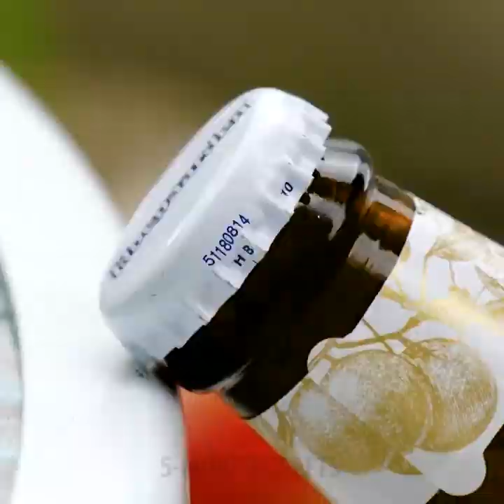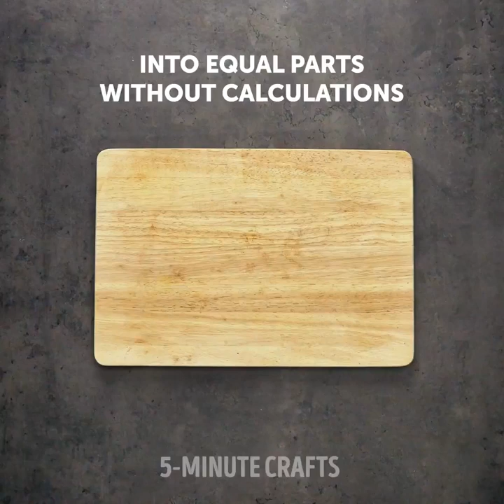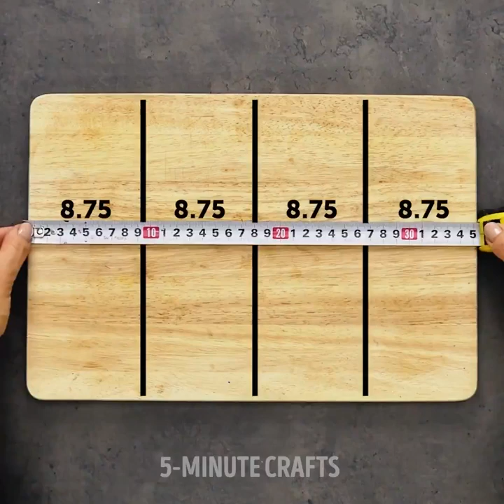28 SUPER LIFE HACKS THAT'LL COME IN HANDY ONE DAY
TIMESTAMPS:

2:25 How to lace shoes
3:12 Hot glue gun hack for a wardrobe
4:55 How to drill smooth holes in plywood
5:54 Dowel pin hack
6:56 How to cook potatoes in the oven
9:45 Homemade remedy for oily skin
11:44 How to get rid of acne
12:25 How to brighten dull skin